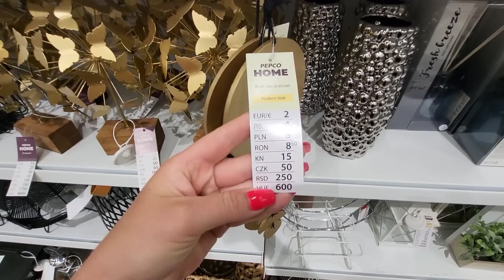PEPCO CUDOWNE NOWOŚCI ❤️ NOWY PRZEGLĄD PÓŁEK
📢 Moje kochane znalazłam dla was sklep z przepiękną odzieżą damską do rozmiaru 64❗❗❗zajrzyjcie tam koniecznie BARDZO DUŻY WYBÓR🔥 sukienek, garsonek,kurtek,spodni. i oczywiście to co lubimy najbardziej w sklepach🔥 PROMOCJE, 🔥RABATY NAWET DO -10% na pierwsze zakupy❗ wiec spieszcie się bo naprawdę warto.

🏠📫 ADRES :zapytaj 🎁

MÓJ INSTAGRAM:🔔
crazymom168

@Crazy mom
Muzyka: Wander
Muzyk: @iksonmusic